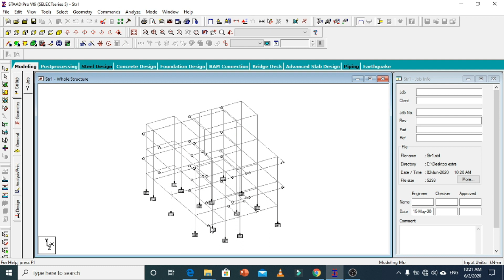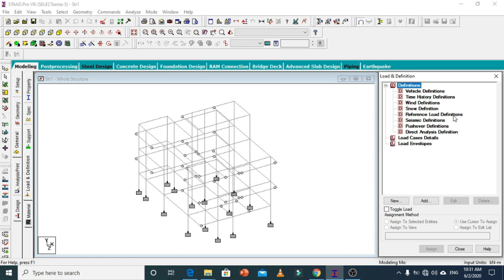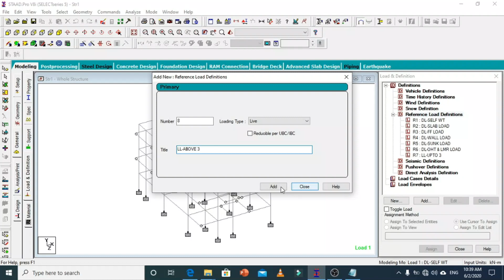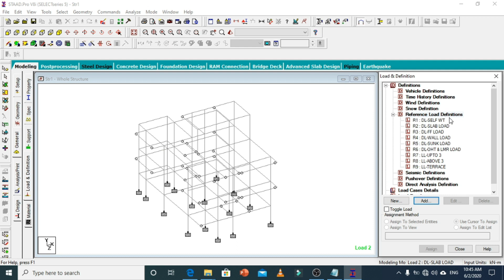Reference load definition (Structure Design in STAAD Pro V8i - Part 17)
In the part 17 of structure design of a duplex house in STAAD Pro. V8i i have show reference load definition which we need to define before the load combination and after the geometry is been created and property is applied.